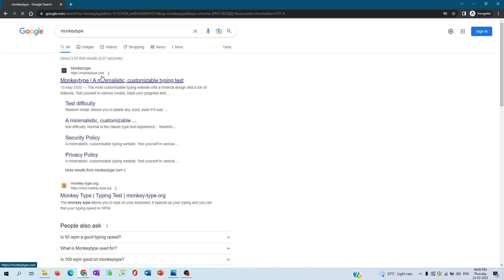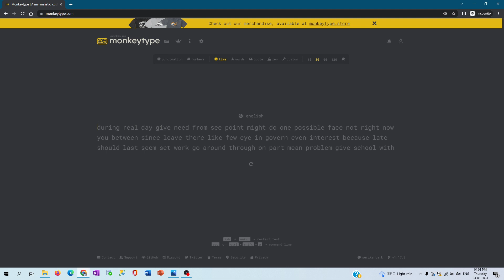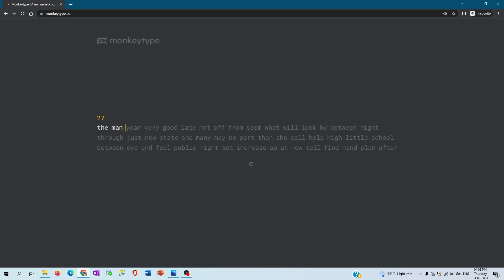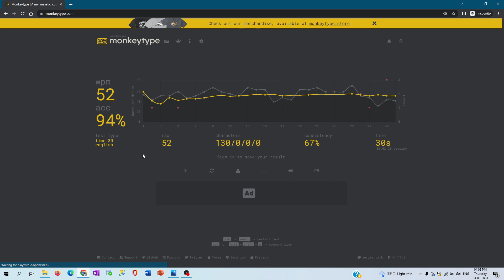Online Typing practice_1 || Praveen Hector